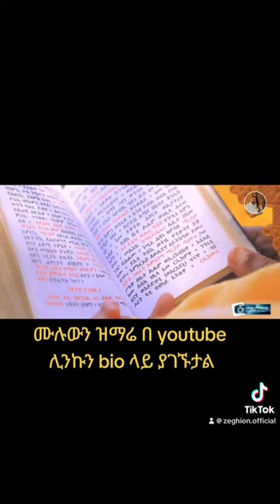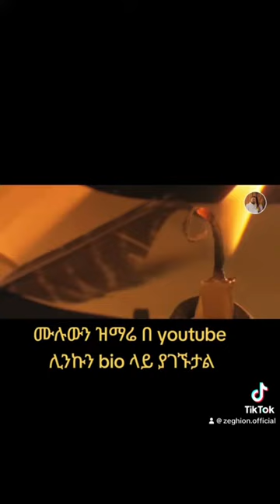.#2024 christian news @ethiopia youtube 2024. February 17.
በዚህ  ቻናል የኢትዮጵያ ኦርቶዶክስ ተዋህዶ ሃይማኖት መዝሙራት፣ትምህርት እና የተለያዩ መልእክቶች ያላቸውን ለነፍሶ ብርታትን፣ለህይወቶ ፍሬ ነገርን የሚያስጨብጡ ቪድዮችን የሚከታተሉበት ነው ::
በቅርቡ በተለያዩ ቋንቋወች ማለትም   Ge'ez, Tigrgna, Afan oromo and  English እንመጣለን .
የበገና መዝሙራት እና ያሬዳዊ ዝማሬዎች ይቀርቡበታል  ። እርስወም ሱብስክሪብ በማድረግ ቤተሰብ ይሁኑ ለሌሎችም  ያጋሩ ።

እናመሰግናለን !

▶Instagram በዚህ ቻናል የኢትዮጵያ ኦርቶዶክስ ተዋህዶ ሃይማኖት መዝሙራት፣ትምህርት እና የተለያዩ መልእክቶች ያላቸውን ለነፍሶ ብርታትን፣ለህይወቶ ፍሬ ነገርን የሚያስጨብጡ ቪድዮችን የሚከታተሉበት ነው

እናመሰግናለን !

genet nigatu,egna legna,ashruka,wello tube,
abel birhanu,abel news,
ethiopian news,habesha,
abel,yeweynwa lej,yeweyno lej,eritrean, ethio forum ኢትዮ ፎረም,
ethio forum,tplf,

@corona,tigray,war,ethio,ethio360,esat,outube,tiktok,hachalu,ja#war,debretsiyon,comedian eshetu,donkey tube,
ethiopian comedy,Ethiopian Comedy,Comedy Centeral,dr. abiy,ethiopian tiktok,tedy afro,getachew reda